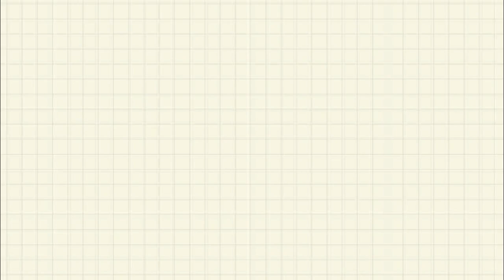Чистим Манго правильно - без потери витаминов и сока!!!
Как вы очищаете манго? Как картошку, срезая кожицу по кругу? Или несколько иначе? Если первое, то вы конечно же испытываете дискомфорт, когда сок манго попадает на руки и стекает по пальцам. Не так ли? А если очистить и подготовить манго к съедению так, как показано в видео??? А вот попробуйте, а потом расскажите!